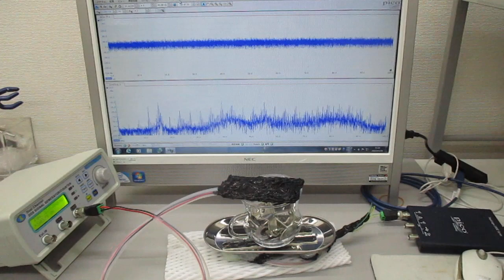非線形共振型超音波発振プローブの超音波制御実験